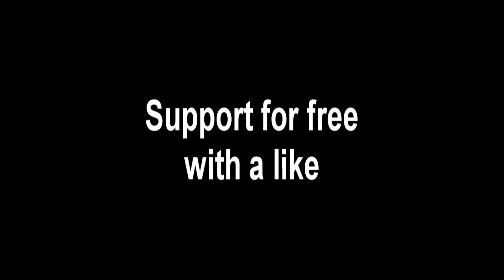DON'T LET PAIN STOP YOU - Motivational Speech by Andrew Tate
Speakers:
Andrew Tate

andrew tate, andrew tate podcast, andrew tate motivation, andrew tate motivational speech, motivational speech compilation, motivation, motivational speech, andrew tate interview, Andrew Tate compilation